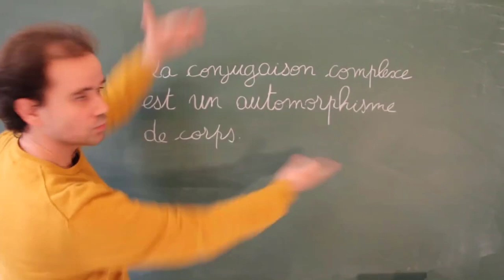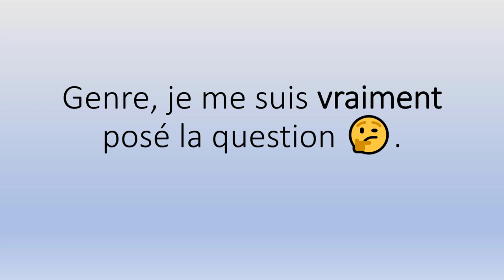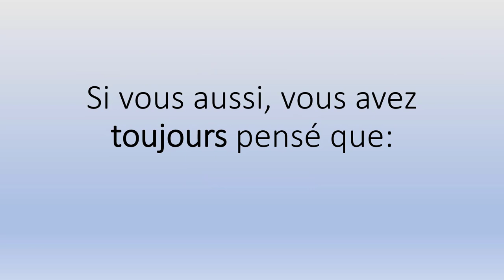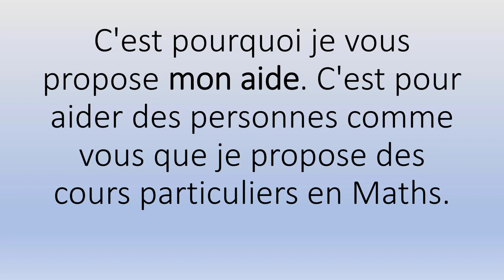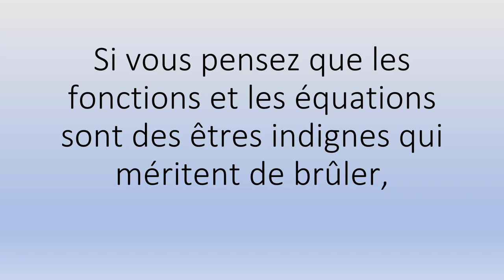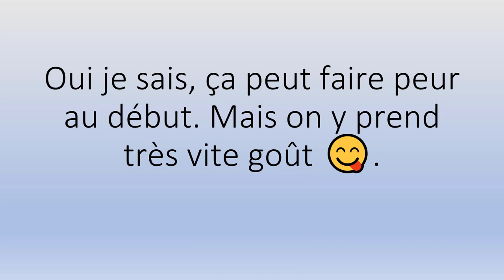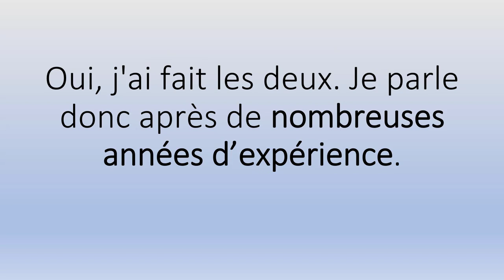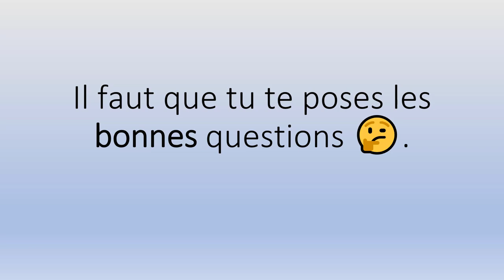🤗🤗 Cours Particuliers Maths Isere 👉 Démarrez Votre Cours 👨‍🏫👩‍🏫.mp4